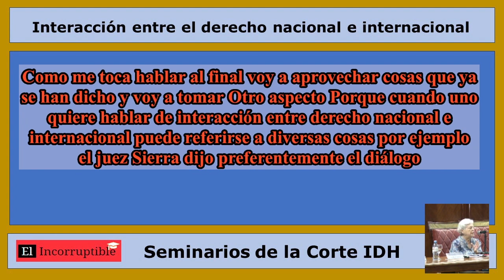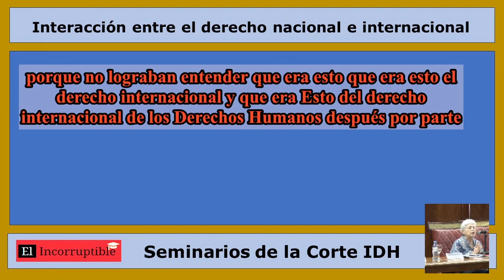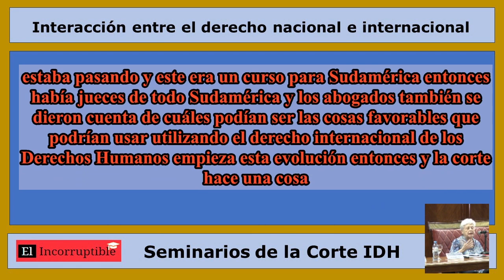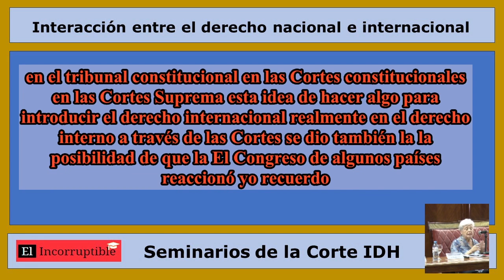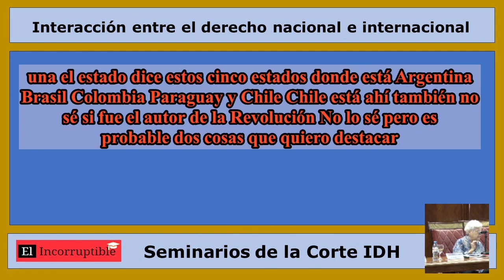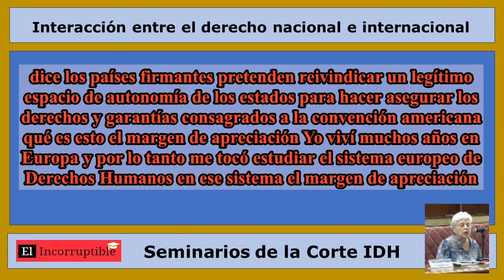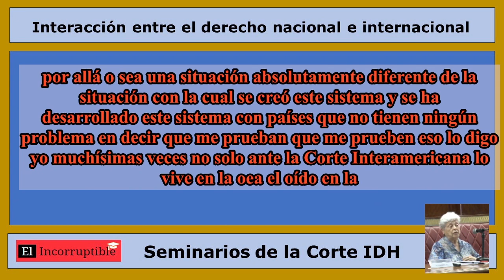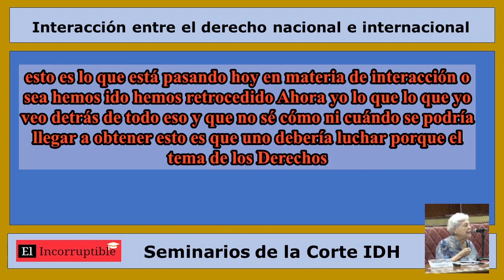Interaccion entre el Derecho Nacional e Internacional #5 Cecilia Medina Quiroga Expresidenta CIDH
Interacción entre el derecho nacional e internacional. Cecilia Medina Quiroga, expresidenta de la Corte Interamericana de Derechos Humanos.

Tema modificado con fines didácticos.
Sede: Facultad de Derecho de la Universidad de Buenos Aires